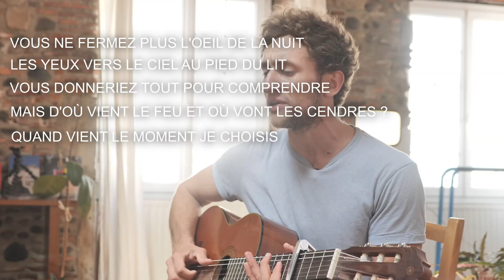De Palmas - Personne cover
Un petit cover de "Personne" la nouvelle chanson de Gerald De Palmas.

Pas de numéro de sécu
Pas de téléphone, non plus
Aucune empreinte
Aucune trace
Aucun profil
Aucune photo de face
Pas de préférences
Pas de règles
Aucune indulgence
Pour les faibles
Pas de famille proche
Pas de liens
Pas de sentiments
Ça ne sert à rien

Personne
Ne m'échappe
Personne

Personne
Ne m'échappe
Personne

Vous ne fermez plus l'oeil de la nuit
Les yeux vers le ciel
Au pied du lit
Vous donneriez tout
Pour comprendre
Mais d'où vient le feu
Et où vont les cendres
Quand vient le moment
Je choisis
De montrer enfin